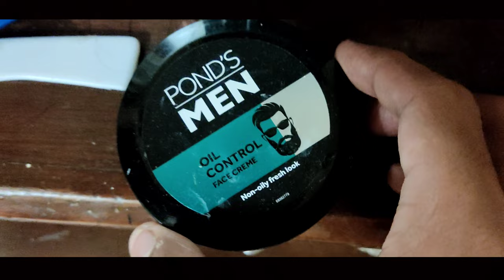1,00,000 ka prashad | Shocking Cockroach Attack 😱😱 | Orcha Vlog 27 | Amit Tiwari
1,00,000 ka prashad | Shocking Cockroach Attack 😱😱 | Orcha Vlog 27 | Amit Tiwari